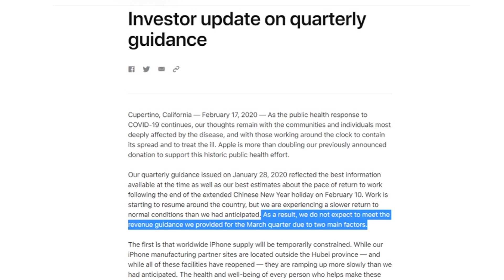[뉴스3] 문 대통령 "특단의 대책"에 채권금리 급락